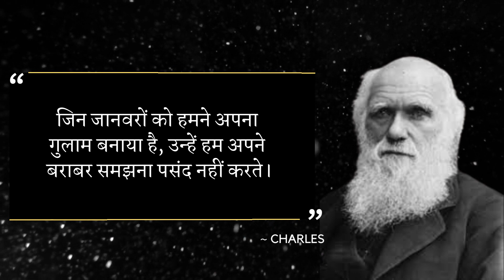चार्ल्स डार्विन ( Charles Darwin) के प्रेरणादायक कथन। Psychology Facts In Hindi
Psychology Facts
Psychology Facts In Hindi
Psychology Facts video
Psychology Facts video In Hindi
Charles Darwin
Charles Darwin quotes
Charles Darwin quotes in hind
Charles Darwin ke vichar
Charles Darwin ke vichar hindi me
Charles Darwin ke vichar in hindi
Charles Darwin motivational quotes
Charles Darwin motivational quotes in hindi
Charles Darwin motivational video in hindi
Charles Darwin motivational video hindi me
Charles Darwin hindi quotes
Charles Darwin inspiring video
Charles Darwin inspiring video in hindi
परिचय
चार्ल्स डार्विन का जन्म 12 फ़रवरी, 1809 को इंग्लैंड में हुआ था। इनका पूरा नाम चार्ल्स रॉबर्ट डार्विन था। ये अपने माता-पिता की पांचवी संतान थे। डार्विन एक बहुत ही पढ़े लिखे और अमीर परिवार में पैदा हुए थे। उनके पिता राबर्ट डार्विन एक जाने माने डॉक्टर थे। डार्विन जब महज 8 साल के थे तो उनकी माता की मृत्यु हो गई थी।
प्रारंभिक जीवन :
चार्ल्स रोबर्ट डार्विन का जन्म 12 फरवरी 1809 को इंग्लैंड के शोर्पशायर के श्रेव्स्बुरी में हुआ था। उनका जन्म उनके पारिवारिक घर दी माउंट में हुआ था। चार्ल्स अपने समृद्ध डॉक्टर रोबर्ट डार्विन की छः संतानों में पांचवे थे। रोबर्ट डार्विन एक मुक्त विचारक थे। चार्ल्स को बचपन से ही प्रकृति में रूचि थी। 1817 में 8 साल की उम्र में ही धर्मोपदेशक द्वारा चलायी जा रही स्कूल में पढ़ते थे और प्रकृति के इतिहास के बारे में जानना चाहते थे। उसी साल जुलाई में उनकी माता का देहांत हो गया था।

क्रमविकास का सिद्धांत :
• विशेष प्रकार की कई प्रजातियों के पौधे पहले एक ही जैसे होते थे, पर संसार में अलग अलग जगह की भुगौलिक प्रस्थितियों के कारण उनकी रचना में परिवर्तन होता गया जिससे उस एक जाति की कई प्रजातियां बन गई।
• पौधों की तरह जीवों का भी यही हाल है, मनुष्य के पूर्वज किसी समय बंदर हुआ करते थे, पर कुछ बंदर अलग से विशेष तरह से रहने लगे और धीरे &#8211; धीरे जरूरतों के कारण उनका विकास होता गया और वो मनुष्य बन गए।
Charles Darwin, in full Charles Robert Darwin, (born February 12, 1809, Shrewsbury, Shropshire, England—died April 19, 1882, Downe, Kent), English naturalist whose scientific theory of evolution by natural selection became the foundation of modern evolutionary studies. An affable country gentleman, Darwin at first shocked religious Victorian society by suggesting that animals and humans shared a common ancestry. However, his nonreligious biology appealed to the rising class of professional scientists, and by the time of his death evolutionary imagery had spread through all of science, literature, and politics.
Product You Can Use:-
(1) Tripod for Mobile Stand
(2) Mic For Recording
(3) Pop Filter For Mobile
(4) Acchi Book पढ़े :-
👉 Rashmirathi +Madhushala(Set of 2 books)
👉 Sam Walton: Made In America
👉 The Subtle Art of Not Giving a F*ck
For English Quotes Must Visit :- @motivationalquotes2624